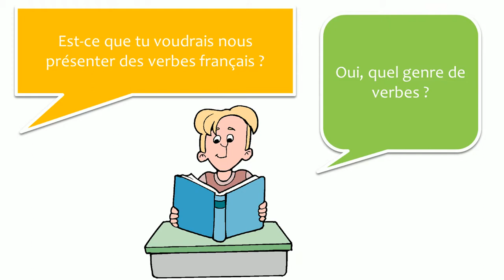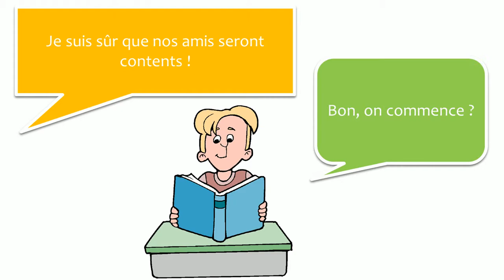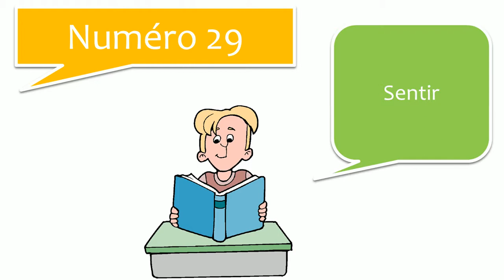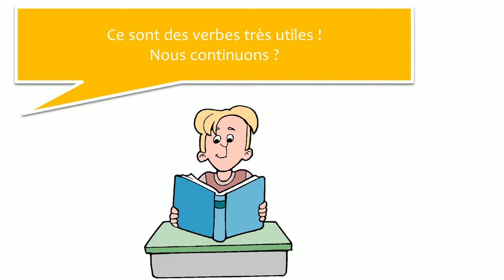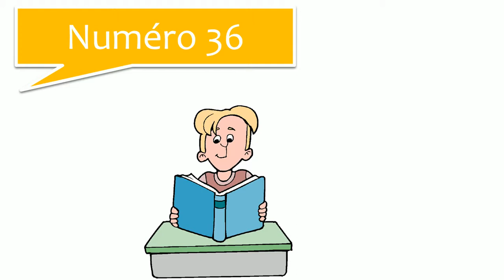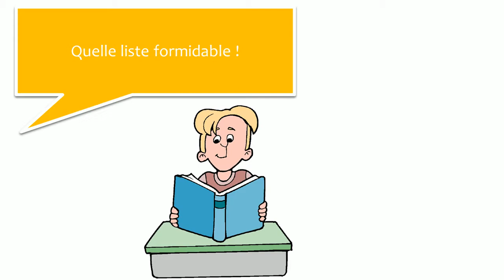대화와 불어를 알아보기 # 23